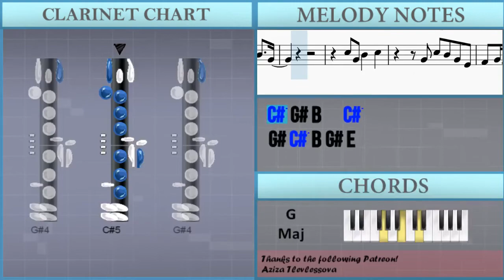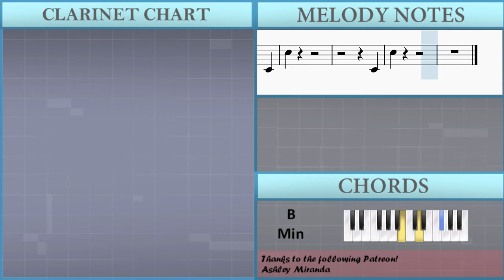How to play Sacrifice by The Weeknd on Clarinet (Tutorial)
Comment and let us know how the videos have helped you. It keeps us going! :)The easiest way to learn how to play Sacrifice by The Weeknd on the clarinet. It's a clarinet tutorial for Sacrifice by The Weeknd.

EasyMusicLesson teaches you to play the your favorite instrument, through easy and simple animation so that you too can learn how to play Sacrifice by The Weeknd on the clarinet easily. A clarinet tutorial with visual animation graphic.

Chords of Clarinet arrangement:
E Min   B Min   B Min   B Min   E Min   B Min   B Min   B Min
B Min   A Maj   G Maj   G Maj   G Maj   G Maj   A Maj   G Maj
G Maj   G Maj   E Min   B Min   B Min   B Min   E Min   B Min
B Min   B Min   B Min   A Maj   G# Dim   G Maj   B Min   A Maj
G# Dim   G Maj   B Min   B Min   G Maj   G Maj   G Maj   B Min
B Min   G Maj   G Maj   G Maj   B Min   B Min   G Maj   G Maj
B Min   B Min   B Min   B Min   B Min   E Min   B Min   B Min
B Min   A Maj   G# Dim   G Maj   B Min   A Maj   G# Dim   G Maj
B Min   G Maj   B Min   B Min   G Maj   G Maj   G Maj   B Min
G Maj   B Min   B Min   G Maj   G Maj   G Maj   B Min   A Maj
G# Dim   G Maj   B Min   A Maj   G# Dim   B Min   B Min   G Maj
G Maj   B Min   B Min   B Min

Melody notes of Clarinet:
B3 C#4 F#4             F#4 F#4 E4
C#4
D#4 D#4 D#4 D#4 D#4 C#4 C#4 C#4 E4
D#4 D#4 D#4 D#4 C#4 G#4 F#4 E4 C#4
C#4           C#4
C#5
C#4
C#5
C#4             C#4
F#4   C#4 C#4 F#4
F#4 G#4 E4
C#4         E4 C#4 D#4
C#4           C#4
F#4 C#4 C#4 B3 C#4
E4 G#4   E4
E4 G#4   E4
E4 G#4   E4   F#4
E4 C#4
G#4   F#4 E4 F#4
D#4           F#4   E4
F#4   G#4   D#4
F#4   E4
D#4           F#4   E4
F#4   G#4   D#4
C#4 B3           F#4   E4
C#4
C#5
C#4
C#5
C#4 F#4
E4 E4 D#4 D#4 C#4 C#4 B3 B3 D#4
B3 B3 G#3 B3     G#3 D#4
B3 B3 G#3 B3 G#3   G#3 G#3 D#4
B3 B3 G#3 D#4 C#4   C#4 C#4 F#4
B3 B3 G#3 D#4 C#4   C#4
E4 G#4   E4
E4 G#4   E4
E4 C#4
D#4           F#4   E4
F#4   G#4   D#4
F#4   E4
D#4           F#4   E4
F#4   G#4   D#4
D#4           F#4   E4
F#4   G#4   D#4
F#4   E4
D#4           F#4   E4
F#4   G#4   D#4
C#4
C#5   C#5 G#4 B4   C#5
G#4 C#5 B4 G#4 E4
F#4         B4   G#4
C#5 G#4 B4   C#5
F#4 G#4 F#4 E4 F#4   B4   G#4
F#4 E4
B3 B3 B3 B3 B4   G#4
B3 B3 B3 B3 B4   C#5
C#4
C#5
C#4
C#5